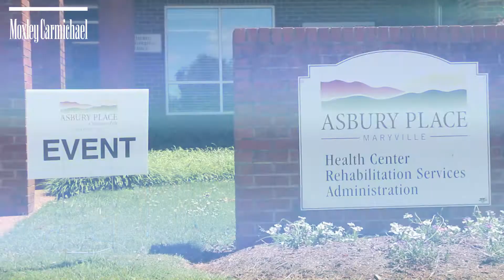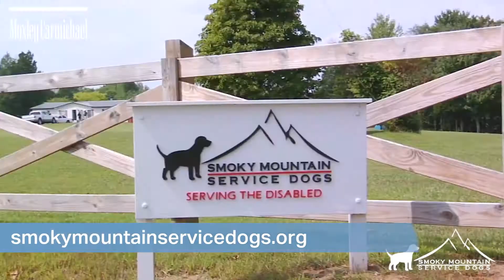The MoxCar Minute – 3D diagnostics, service dogs and more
This week’s MoxCar Minute: 3D mammography, rehabilitative center, service dogs, candidate expo and the symphony. For more information on the stories you see, visit: